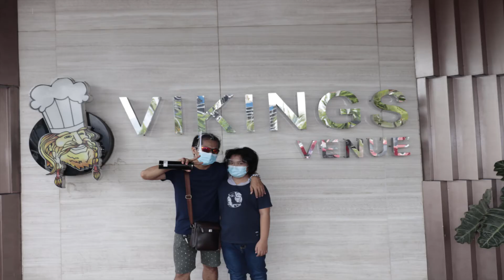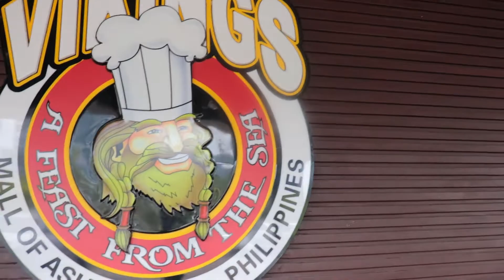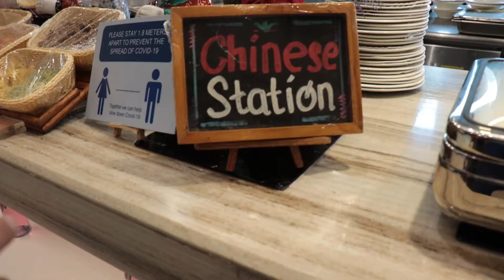Happy Birthday my son Heart Glazzy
Happy Birthday my son Heart Glazzy, I am grateful every day that you came into my life and to your Mama. Your smiles and laughter are a balm to my heart. You have brought nothing but happiness into my life. Happy birthday, son!